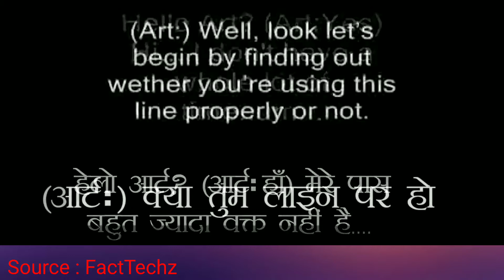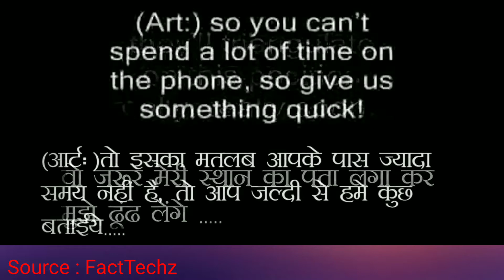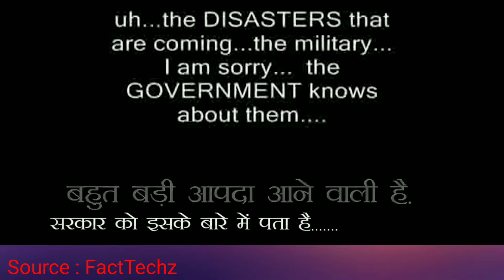Secret behind Area 51 | Piyush Bhardwaj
नमस्कार दोस्तों (Namaste Friends). My name is Piyush Bhardwaj and today in this video I am going to tell you about a topic which is Secret of Area 51

I like to make videos about Facts, Knowledge and Politics. To grow more I need your support guys. This thing motivates me to make more and put more effort So that I can provide you with the best and trusted knowledge and Facts. You can also support me through the links given below.
𝗔𝗯𝗼𝘂𝘁 𝗖𝗵𝗮𝗻𝗻𝗲𝗹 :-

This is " Piyush Bhardwaj ". This Channel deals with various affairs on going around the world .. and also brings you to the world of news and facts.. so what are you waiting for just subscribe the channel to get various knowledge and Facts about the modern world. We also give knowledge about the ongoing conflicts .. interviews... Facts... Political knowledge... And many more.

Important Sources Used in the video :-

Chapters/time stamps:-

0:00 Introduction of the topic
0:29 Topic Introduction
0:53 What is Area 51
4:17 Suspecious about Area 51
5:35 End Talks
6:19 Outro

✓Hi guys, This is Piyush Bhardwaj.
✓हाय दोस्तों, यह पीयूष भारद्वाज है |
✓Hallo Leute, diese Seite Piyush Bhardwaj
✓大家好，这边 Piyush Bhardwaj
✓ஹாய் தோழர்களே, இந்த பக்கம் பியூஷ் பரத்வாஜ்
✓안녕하세요 여러분,이 쪽 Piyush Bhardwaj
✓こんにちは、こんにちはPiyush Bhardwaj
✓Привет, ребята, это сторона Пиюш

NOTE: SOME OF THE IMAGES/PICTURES/VIDEOS SHOWN IN THIS VIDEO BELONGS TO THE RESPECTED OWNERS AND NOT ME. I AM NOT THE OWNER OF SOME PICTURES/VIDEOS SHOWED IN THIS VIDEO.